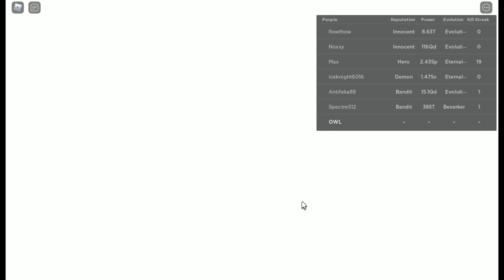Should I Play Simulators On Roblox?